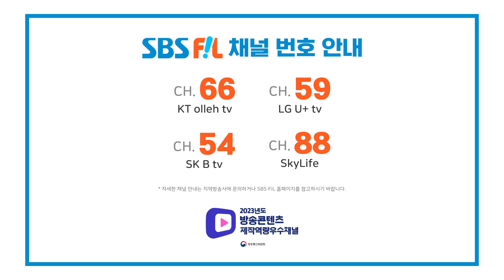[118회 예고] 더 트롯쇼와 함께 할 118회 트롯 주인공은?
더 트롯쇼와 함께 할 118회 트롯 주인공은?

6월 17일 (월) 밤 8시
SBS FiL, SBS M 에서 만나요!